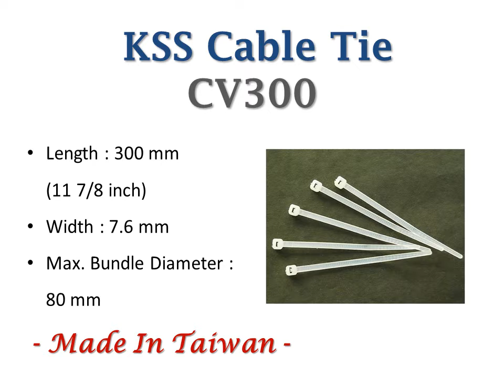Made in Taiwan CV300 300 mm KSS White Nylon Cable Tie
cable ties
terminal block
KSS Electric
CV series

ADD: No.1, Anlin Rd., Yanchao Dist., Kaohsiung City
82443, Taiwan (R.O.C.)

In order to get a whole picture of RST Taiwan;
via our Corporate Image Video,
we would like to demonstrate our capacity to assist you all-in-one service